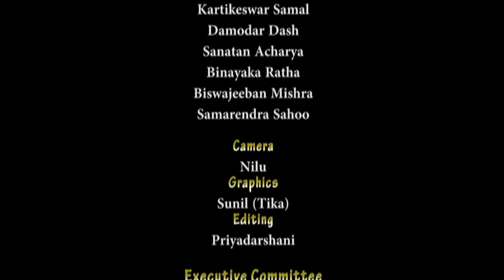Nakula Natha Sharma ll Tapati Sambarana ll Pala 2